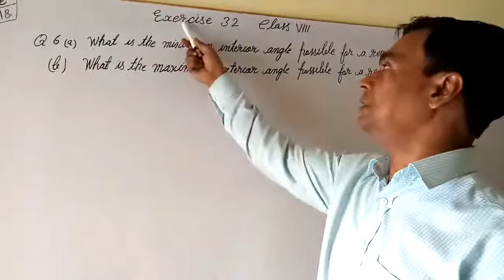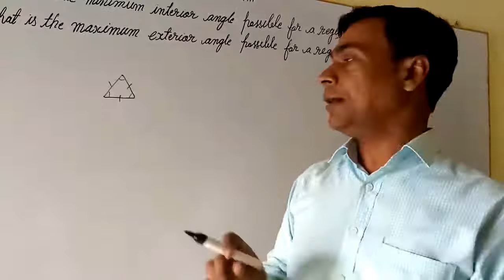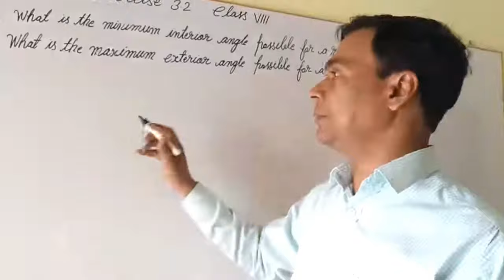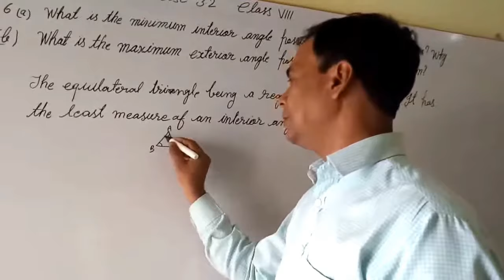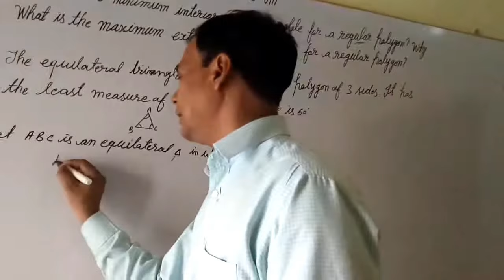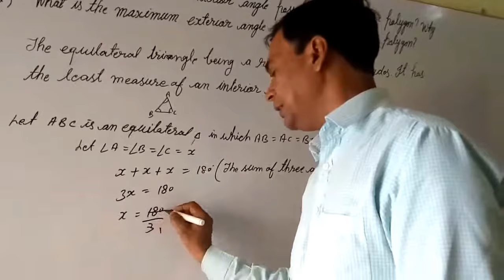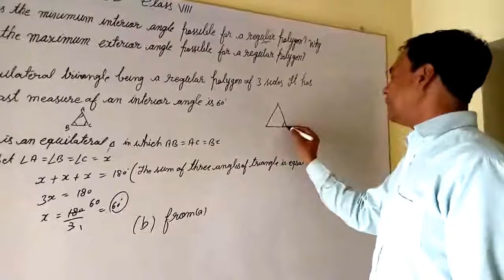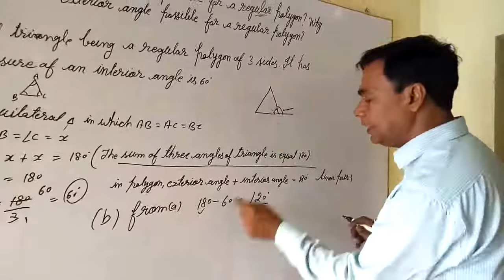How to solve understanding quadrilateral class 9 ex. 3.2 Q 6 . NCERT. Hindi/English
hello  friends this video is for every students who read in class 8, Please watch this video and learn how to solve them. Please teach the poor students after learning.
thanks.